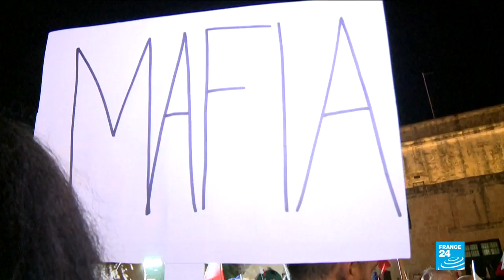Malta prosecutors charge businessman in 2017 murder of journalist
One of Malta’s wealthiest men, Yorgen Fenech, was charged in a Valletta court on Saturday with complicity to murder in the car bomb killing of anti-corruption journalist Daphne Caruana Galizia in 2017.